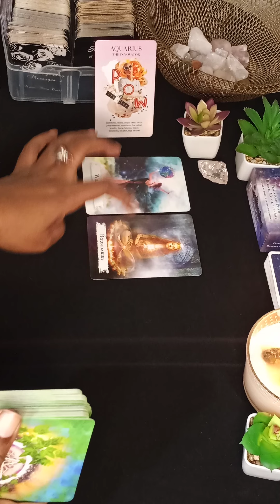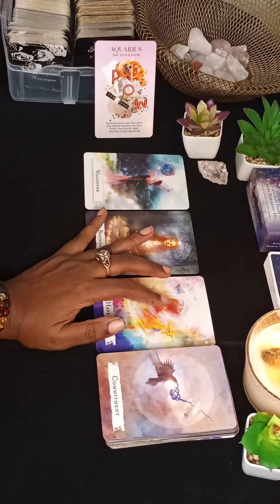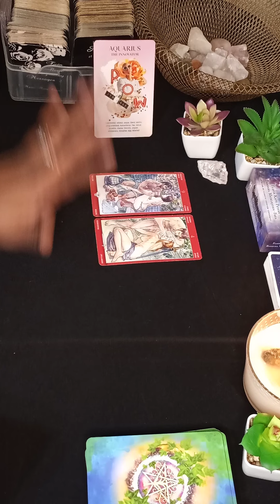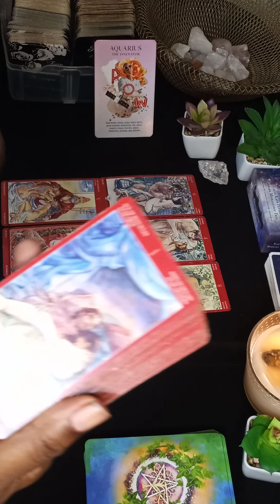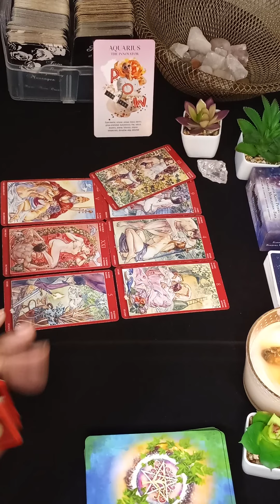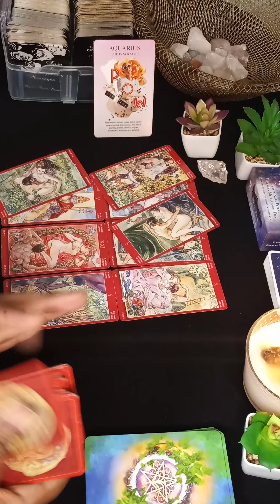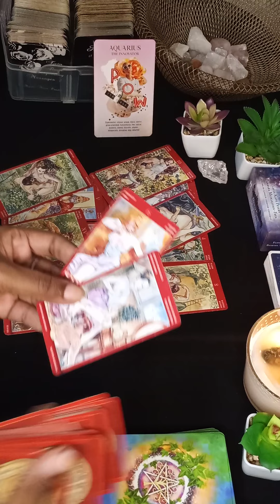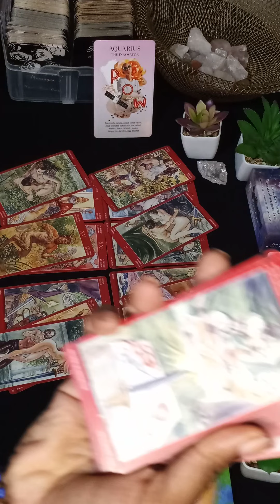Aquarius 🍵Refusing To Let You Go, They Have Something To Tell You!🔥